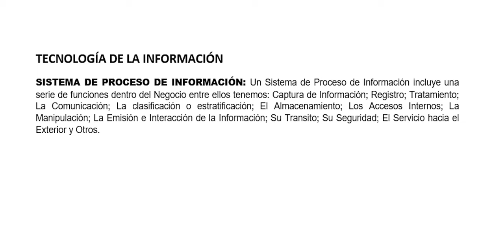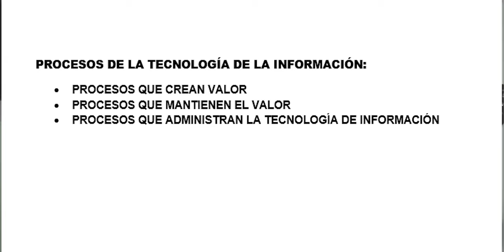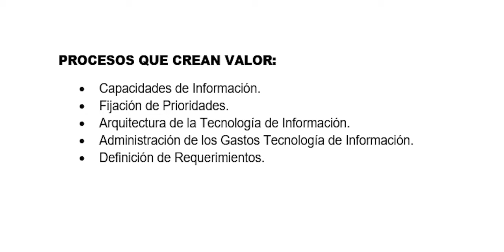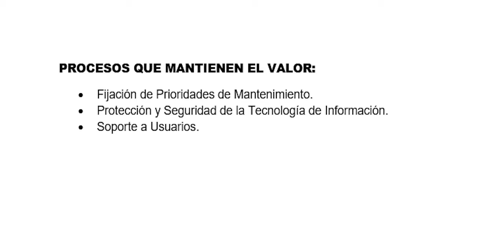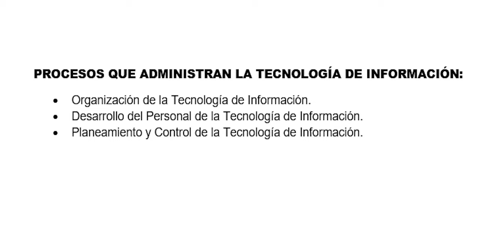TECNOLOGIAS DE LA INFORMACIÓN....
Analicemos algunos elementos importantes para la implantación de nuevas tecnologias de la información.